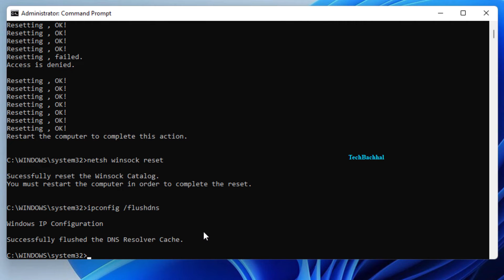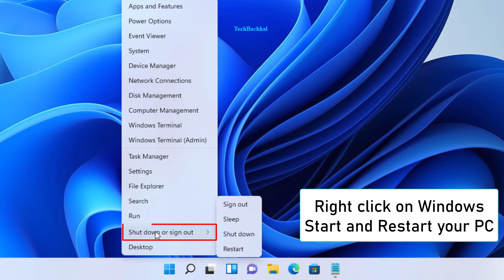Windows Sockets Initialization Failed Error In Windows 11 - How To Fix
Windows socket initialize failed On Windows
The most recent error that the caller thread experienced is returned by the WSAGetLastError method. This method should be used immediately to obtain the extended error code for the unsuccessful function call when a specific Windows Sockets function indicates an error has occurred. The Winerror.h header file defines these error codes as well as a brief written description for each of them. The message string for the returned error may be obtained using the FormatMessage function.
WSAGetLastError should be called right away if a function call's return result indicates that an error or other pertinent information was returned in the error code. This is important because some methods, if they succeed, may reset the prior extended error code to 0, replacing the extended error code given by an earlier failed function. Utilize the WSASetLastError function call with the iError argument set to zero to precisely reset the extended error code. When the getsockopt function is used with the optname parameter set to SO ERROR, the extended error code is also reset to 0.
When receiving an asynchronous message, it is not recommended to utilize the WSAGetLastError method to check for an extended error value. In this situation, the extended error value is supplied in the message's lParam argument, and this might be different from the value that WSAGetLastError returns.

00:00 Intro
00:14 cmd
01:13 Outro

cmd commands:
ipconfig /flushdns